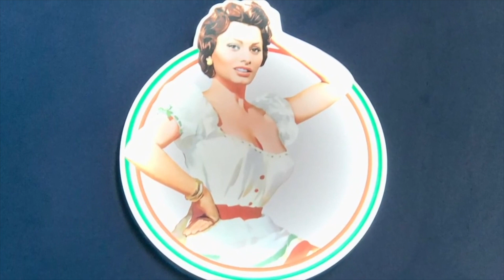Le news del 14 maggio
- Sostegni e riaperture
  - Turismo e cibo: Sorrento Gnocchi Day
  - Il "Sophia Loren"
  - Forno a magma